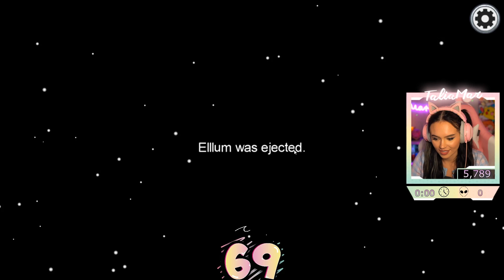I GOT THE PERFECT KILL TO WIN THE GAME | Among Us